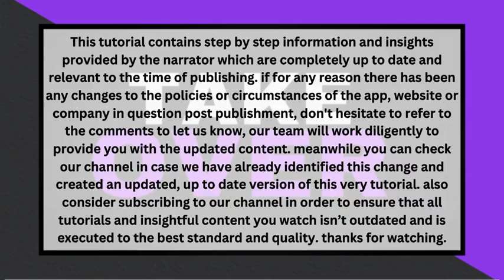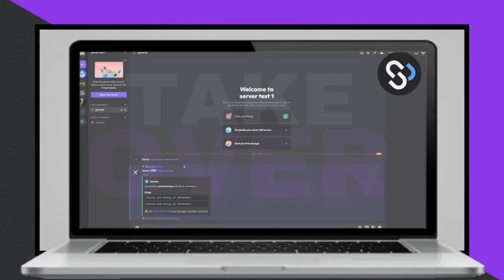How to Undelete Channel on Discord 2025